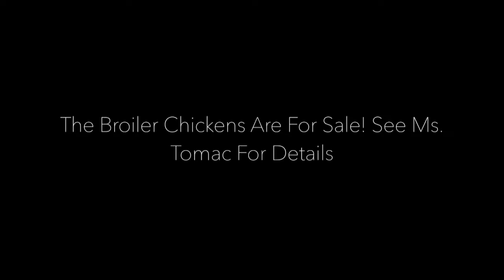11 21 19